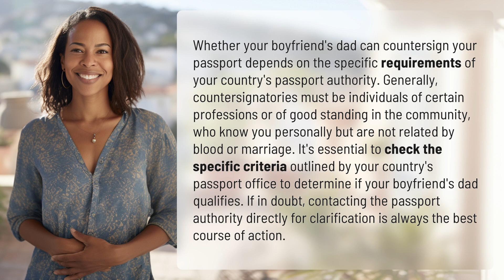Can my boyfriends dad countersign my passport?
Passport Countersigning: Can My Boyfriend's Dad Help? 👉 Passport Countersigning 👉 Find out if your boyfriend's dad can sign your passport by understanding the specific requirements set by your country's passport authority. Make sure to check the criteria and consider reaching out to the passport office for clarity.

Laura S. Harris (2024, March 31.) Can my boyfriends dad countersign my passport?
    🌐 AskAbout.video